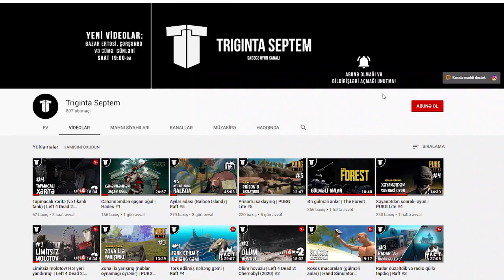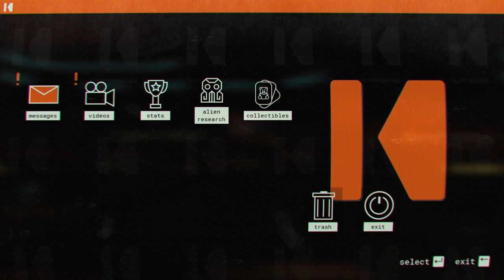YAD PLANETƏ İLK ADDIMLAR | Journey to the Savage Planet #1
Journey to the Savage Planet - Yer kürəsindən kosmosun dərinliyinə, yeni planetlərin kəşfinə yollanan tənha itin (bəli, iti seçdim) şirinlik və təhlükə dolu planetdə macəraları haqda maraqlı bir oyundur. Xoş izləmələr! Oyunun davamını istəyənlər - rəylərinizi gözləyirəm :D